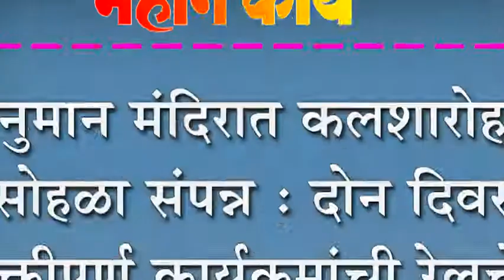हनुमान मंदिरात कलशारोहण सोहळा संपन्न : दोन दिवस भक्तीपूर्ण कार्यक्रमांची रेलचेल